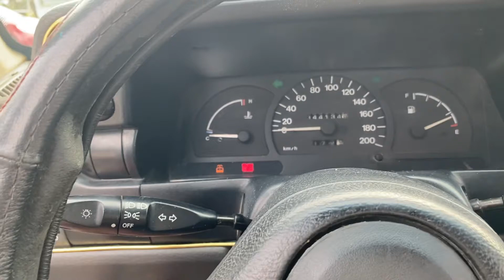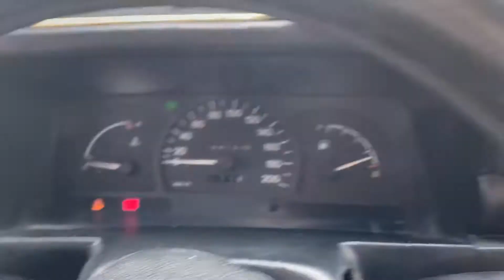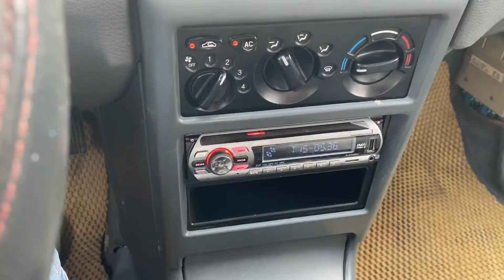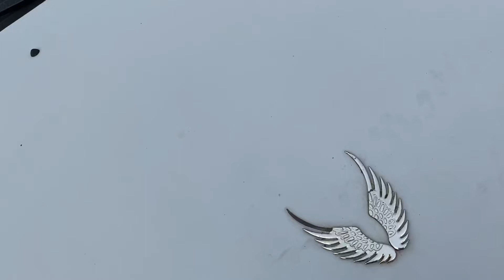Daewoo cileo mẫu xe tập đi tập lái tránh mưa tránh nắng giá 36 tr Xe Lh 0964656865 /0979709565